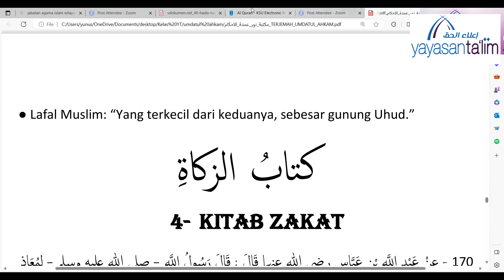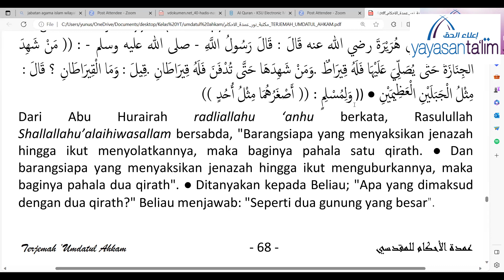Yayasan Ta'lim: Umdatul Ahkam (Kelas 124) [06-09-2023]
Kelas ini akan membincangkan tentang kitab: Umdatul Akham yang akan disampaikan oleh Ustaz Yunus Zainal (hafizahullaah).

Kitab yang Ustaz Yunus akan bincangkan dalam kelas ini adalah: Umdatul Ahkam (Karangan: Al Imam Al Hafiz Abdul Ghani Al Maqdisi.) Kandungan kitab ini adalah hadith hadith hukum yang terdapat dalam Sahih Bukhary dan Sahih Muslim.

Pada hari Selasa, jam 08:45 pagi - 10:00 pagi di Yayasan Ta'lim, Taman Tun Dr Ismail, KL.

Kelas ini bermula pada 4 Ogos 2020.

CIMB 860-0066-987